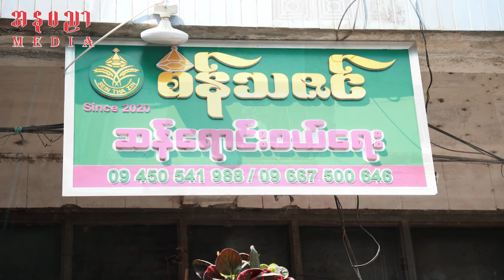ပြည်သူ+လူရွှင်တော်အသင်းကို ဆန်အိတ်လှူပေးတဲ့ "စိန်သဇင်"ဆန်ပွဲရုံ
ပြည်သူ+လူရွှင်တော်ပရဟိတအသင်းကို လစဥ်ဆန်အိပ်တွေလှူပေးသွားမယ့်
"စိန်သဇင်"ဆန်ပွဲရုံပိုင်ရှင် စိန်ဝင်းလှိုင်(ခ) မွေးနေ့ရှင် သရုပ်ဆောင်မင်းဆက်